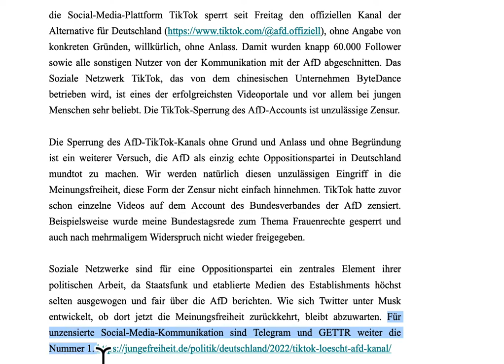TIKTOK löscht AfD-Account. TIK Tok-Zensur.